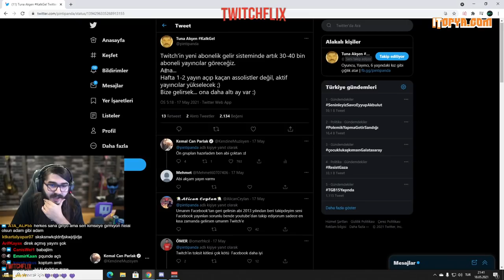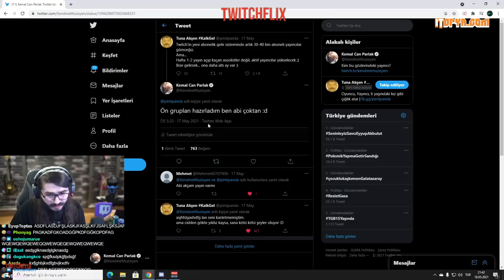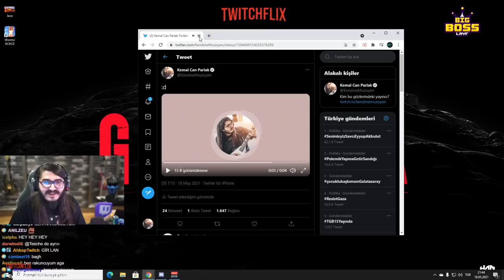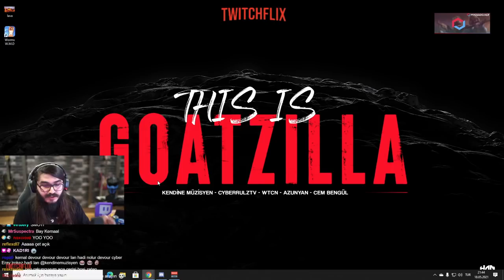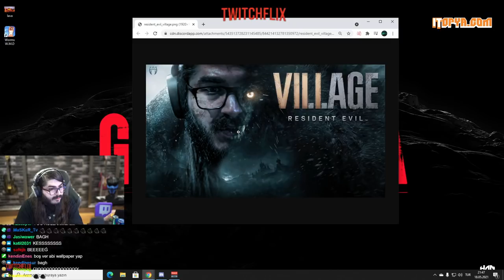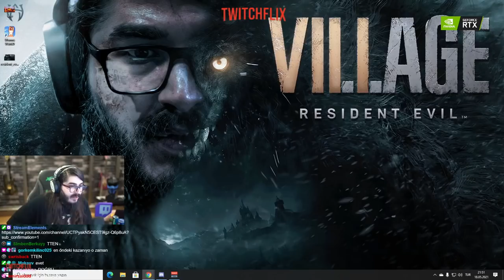Aboneliğin 9.90 TL Olması | Kendine Müzisyen